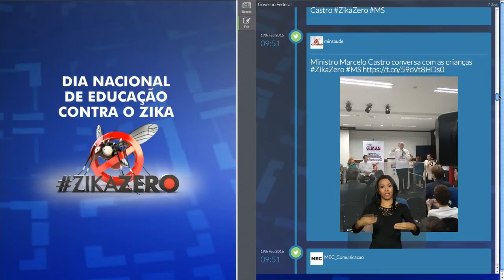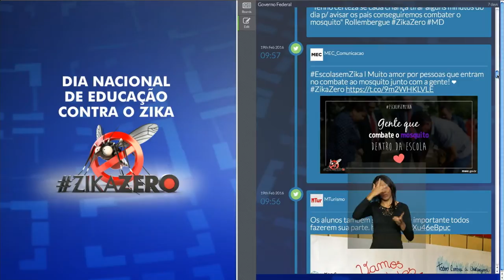Últimas - Ministro da Saúde orienta estudantes contra o Aedes em escola de Brasília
ÚLTIMAS 10h - 19.02.16: No Dia Nacional de Mobilização da Educação contra o Zika, o ministro da Saúde, Marcelo Castro, participa das ações de combate ao Aedes em escola de Brasília. No Distrito Federal,  mais de 56% dos imóveis já foram vistoriados. Já no Rio de Janeiro, quem acompanha a mobilização nas escolas é o ministro da Justiça, José Eduardo Cardozo. O ministro das Cidades, Gilberto Kassab, está em Vitória e afirmou que é preciso dar o exemplo para despertar o engajamento de todos na luta contra o mosquito.